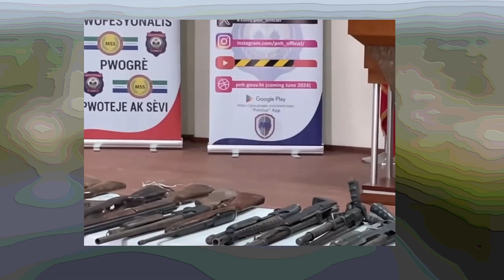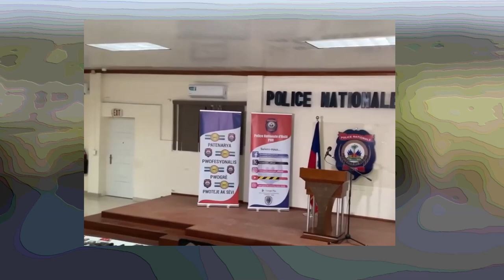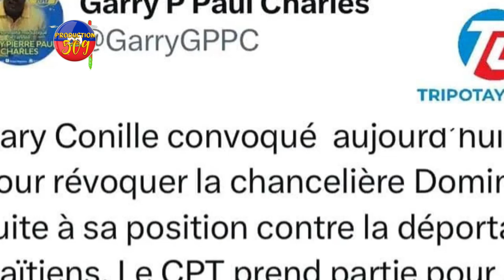Lapolis Dezame VITELOM, 20 Bandi Mouri, LESLIE VOLTAIRE Revoke DOMINIQUE DUPUY Mezanmi